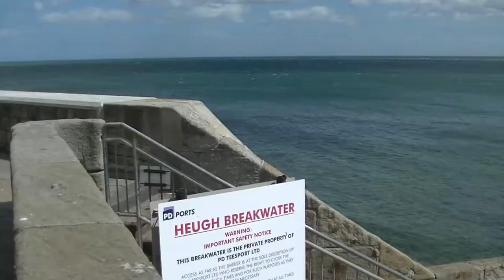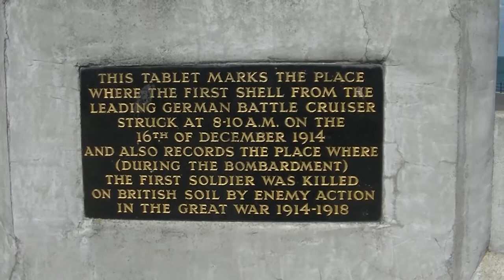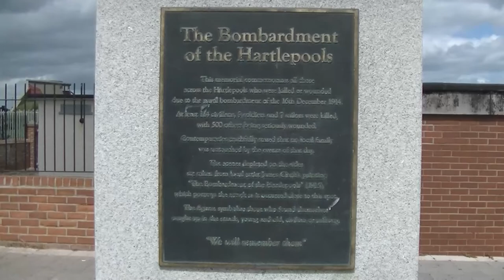Visiting Hartlepool Historic Headland | Landmarks and Attractions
Join me on a walking tour of Hartlepool's Historic Headland.  The Headland is the original Hartlepool with many historic buildings and defences including the Heugh Battery which defended the town from attack during WWI.